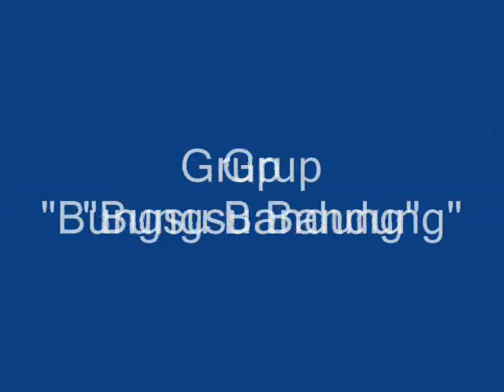Panganten Anyar (Bungsu Bandung)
Rerendengan sabetahna, bari banyol sahayuna...